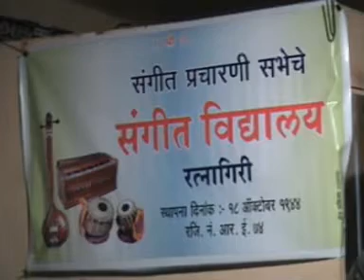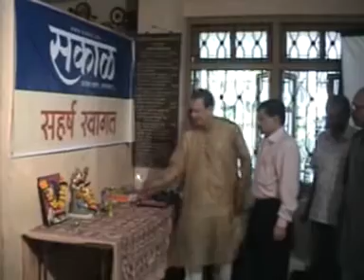Anant Joshi | Harmonium Solo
Tabla - Ramkrishna Karambelkar